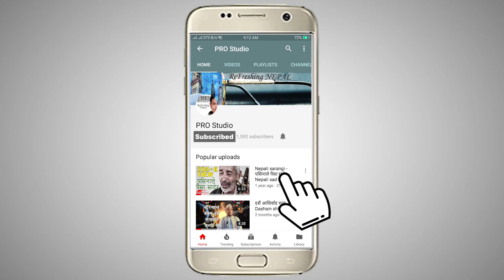Bhatti Ep.7 - FREE || भट्टी भाग ७ - फ्री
Act by
Sonam lama
Sunil Karki
Bipin pokharel (BIPOO)